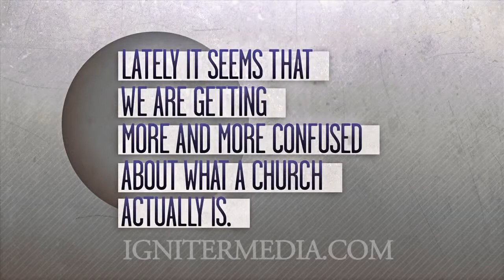INILAH GEREJA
Belakangan ini tampaknya kita semakin bingung mengenai apa makna gereja sebenarnya. Jadi mari ambil waktu sejenak untuk meluruskannya.

Gereja bukanlah sebuah bangunan, gereja bukanlah sebuah denominasi, gereja bukanlah hari Minggu, gereja bukan tentang seseorang ataupun kepribadiannya, gereja bukan selalu mengenai jumlah atau besarnya.

Jangan mendefinisikan gereja sebagai sebuah alamat atau lokasi, jangan mendefinisikan gereja sebagai gedung yang dibangun, jangan menganggap gereja tempat dimana kau habiskan waktu satu jam setiap minggu.

Gereja adalah tangan dan kaki Yesus Kristus. Kaki tidak dapat tinggal diam, tangan tidak boleh lumpuh.
Kaki melangkah, tangan berbuat. Inilah gereja.

KITALAH GEREJA.